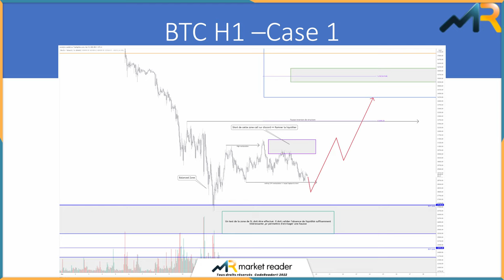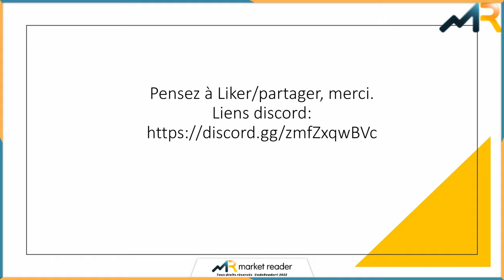RENDEZ-VOUS TRADING #3 : BITCOIN